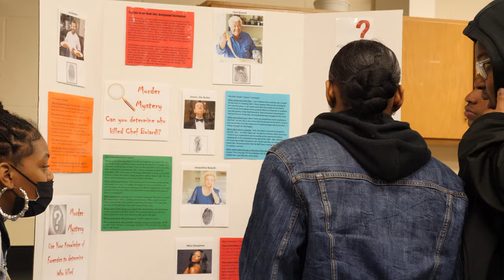The Principal Review: Digital Harbor High School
Discover how Digital Harbor High School is shaping the future of education in Baltimore City with Mavis Jackson, the principal. Watch as she shares first-hand insight into the incredible achievements, innovative programs, and the inspiring community that make Digital Harbor High School shine.